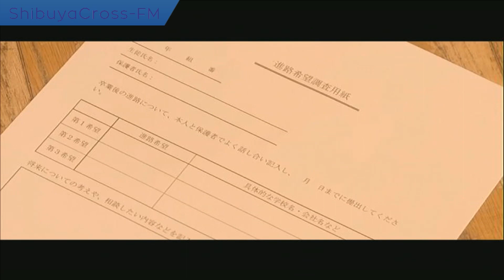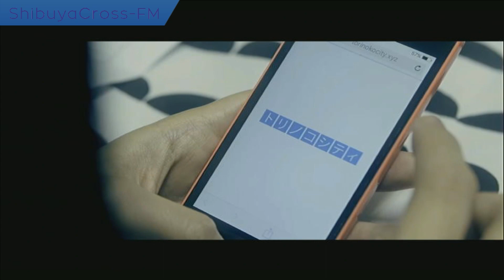【渋谷LOVE！FUN！SUNDAY！】 2018.08.19 放送分 MC koko 津永りあ 神崎りく ゲスト 若月彩花 山口ヒロキ 山崎丹奈 太田理恵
koko